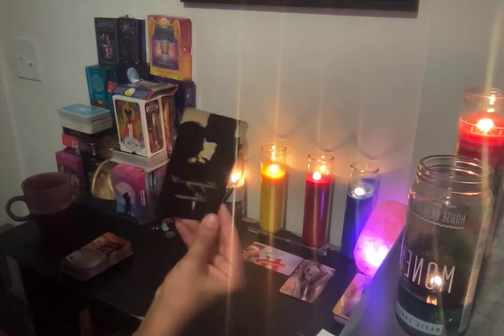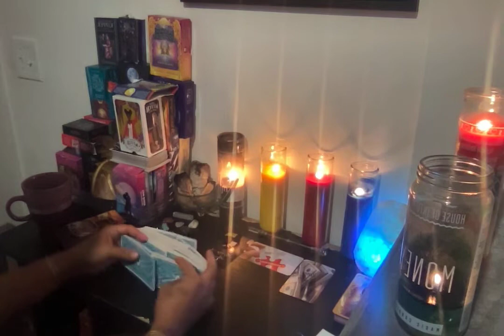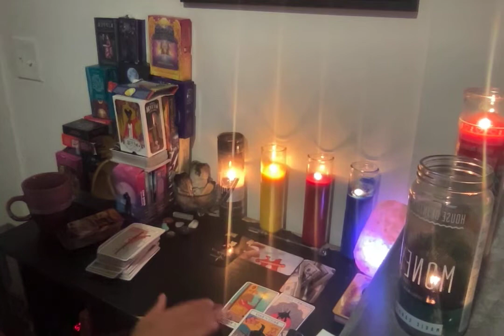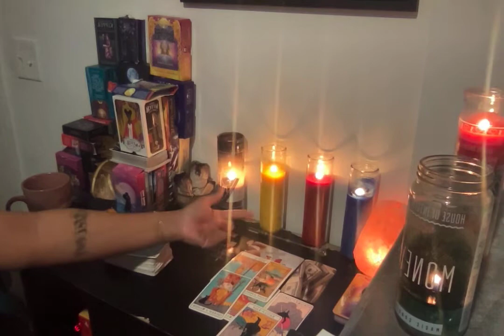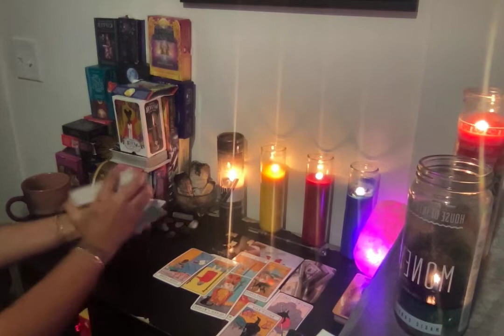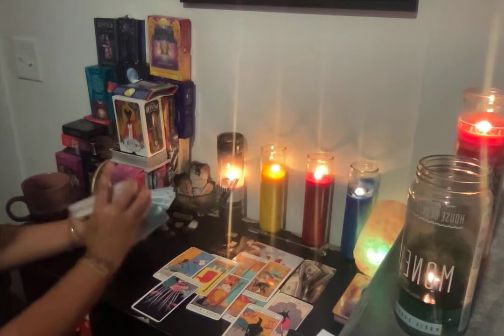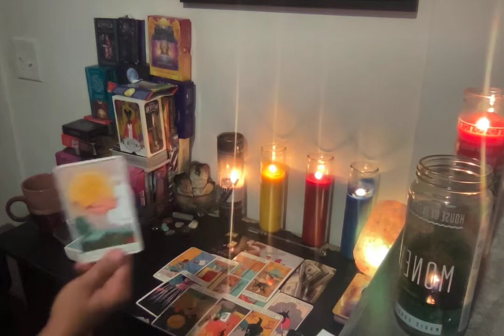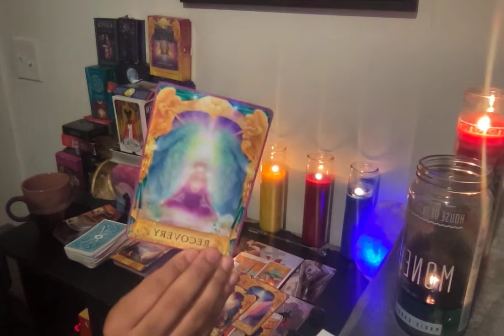CANCER♋️🚨DECEMBER!( THEY JUST TELLING YOU WHAT YOU WANNA HEAR)😏 SOMEONE IS MONEY HUNGEY💰TWO CAN PLAY